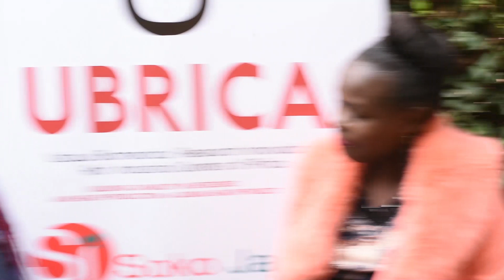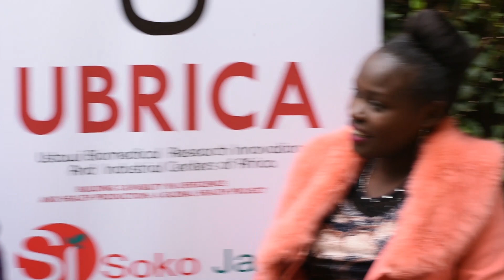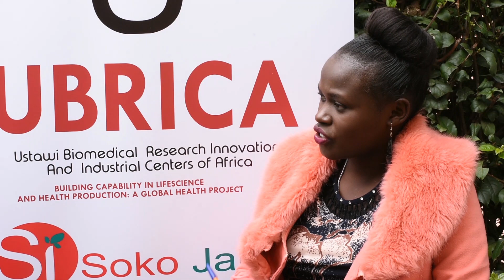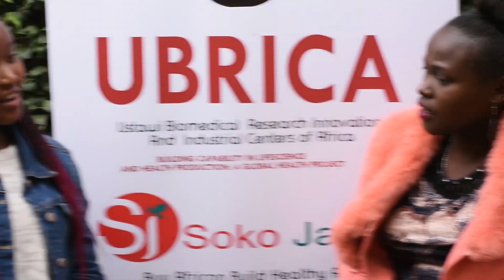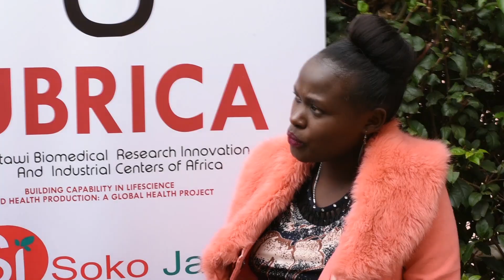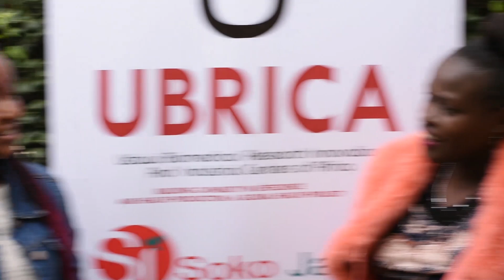Ms. Kenya Nyambura Njoroge Shares Her Experience on Ngong Road Roadside Furniture Market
Ngong Road roadside open furniture market. What does the market mean for you?

SOKO JANJA
Dr. Macharia Waruingi and Ms. Scolastica Mugi discuss field visit to furniture manufacturers on Ngong Road, between Dagoretti Corner and Lenana School junction. Furniture manufacturers expressed great interest in registering their products on Soko Janja.

The purpose of Soko Janja to bring village level economy to the word-wide web. This will effectively stimulate local economies, as local people everywhere in the country find direct markets for their produce, products and services.

Soko Janja ya Ubrica will help people save a fraction of money earned from sales to pay for health services.

Learn more about Ubricoin and Soko Janja ya Ubrica (see sokojanja.com, sokojanja)

COOPERATIVE SOCIETY OF UBRICANS
KENYA:  Munderendu Road, Karen, Nairobi, Kenya

USA: 228 Somerset Dr., Dallas, GA, 30132